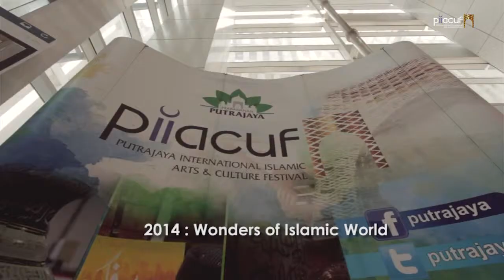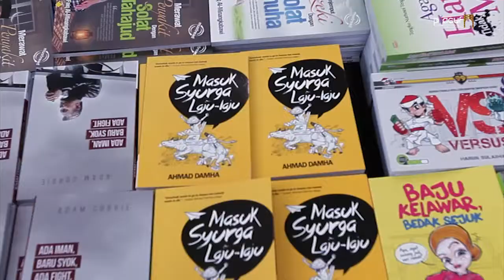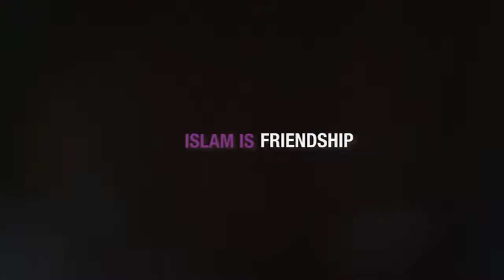Piiacuf History 3 Years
Putrajaya International Islamic Arts & Culture Festival

The development of Putrajaya represents the Malaysian government's ambition in projecting a modern Islamic identity and the uniqueness of Islamic heritage. In support of this aspiration, the Putrajaya International Islamic Arts and Cultural Festival (PIIACUF) was conceived to serve as the platform in nurturing/showcasing ideas, talents and expressions in line with Islamic arts and cultural perspective. With this event, PIIACUF aims to attract more visitors to Putrajaya and elevates Putrajaya as top-of-mind global tourist destination.